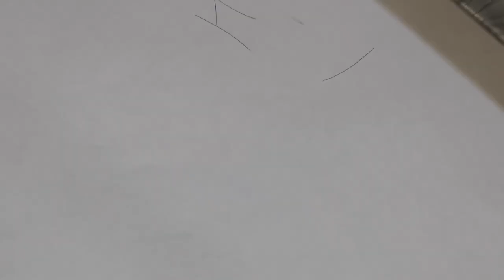Русские бритвы с полной выборкой hollow